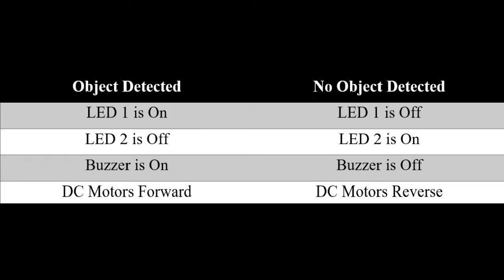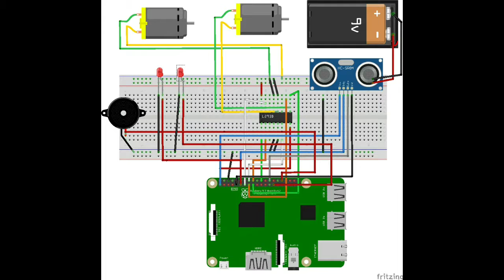Raspberry Pi: Range Detector using HC-SR04 with 2 DC Motor+LED+Buzzer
Subject:IT FREE ELECTIVE 2(Embedded Systems)
Activity Number 8
Instructor:Daryll A. Cabagay
Members:Elmer Jason Y. Bulala